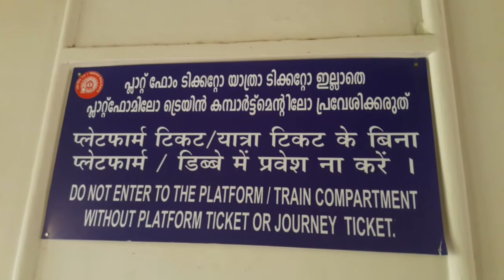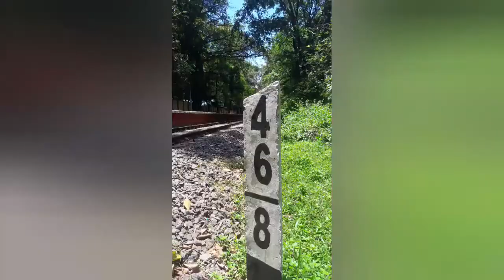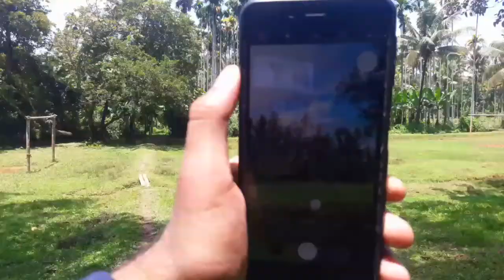തുവ്വൂർ റെയിൽവേ സ്റ്റേഷനും പരിസരവും എന്റെ ക്യാമെറയിൽ പകർത്തിയപ്പോൾ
Thuvvur Railway station natural beauty